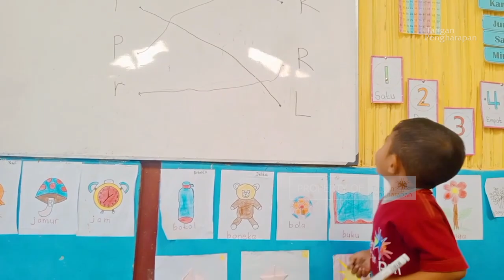Cerita Anak Pedalaman - Flc Tuapene, TTS